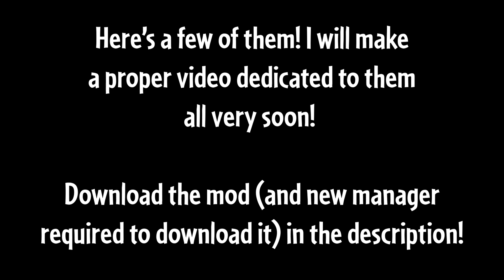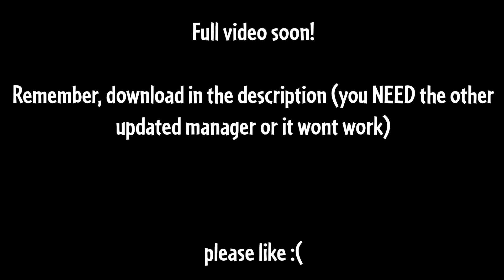Loads of Variants: The Revival - Plants Vs Zombies Garden Warfare 2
Thanks to a discord user called AllyJax#0001, the mod is now fixed and being updated again! This particular updates fixes a lot of other crashes in the mod, including that one. Such as a lot of random unexplained crashes than I can explain but its complicated to do so.

New Frosty Mod Manager Download (YOU NEED THIS TO PLAY THE MOD!)